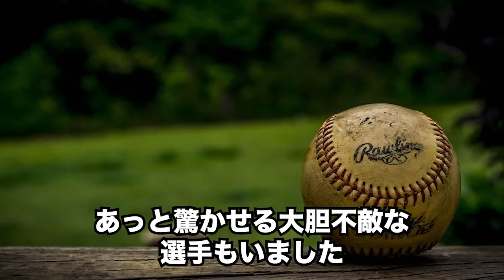どれだけ知ってる？自分の実力を過信しすぎて消えた大物ルーキーたち！それぞれの末路が衝撃すぎて言葉が出ない…【プロ野球】